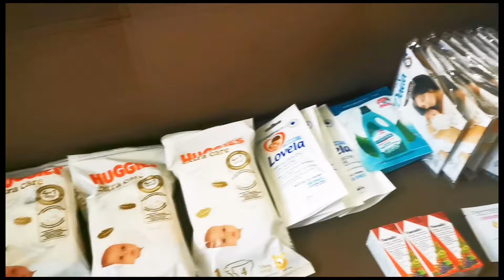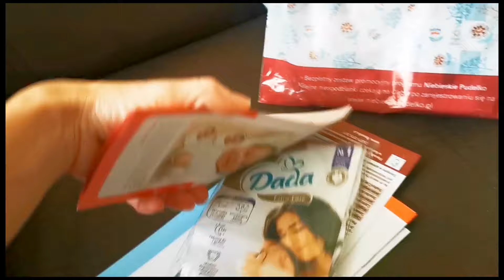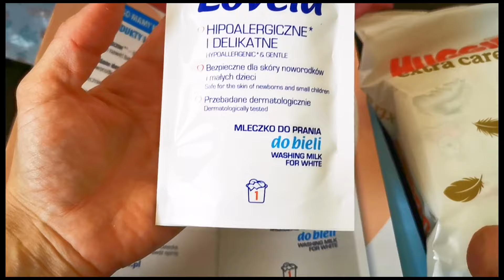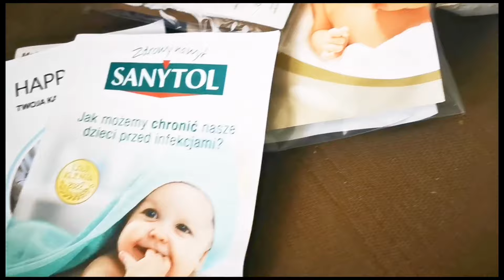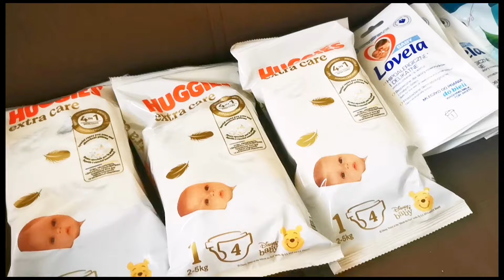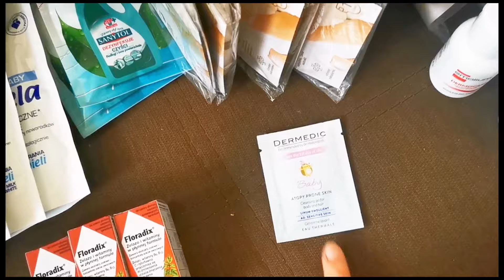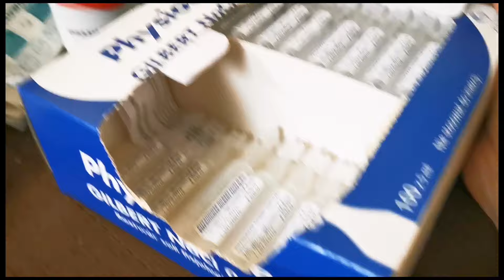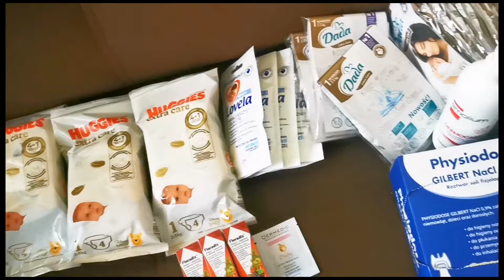🔥ВЛОГ /🤱 ПОДАРУНКИ для ВАГІТНИХ 😢 ЙОГО БІЛЬШЕ з НАМИ НЕ МАЄ / ДРІБНІ СПРАВИ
Привіт!

😊Підтримайте мене будь ласка👇
Ставте пальчик 👍
Буду вам дуже вдячна

🙂ШАНОВНІ ГЛЯДАЧІ, ЗАПРОШУЮ ВАС❤️
🔥♥️ЗАВІТАТИ на мій КУЛІНАРНИЙ КАНАЛ📒🥘